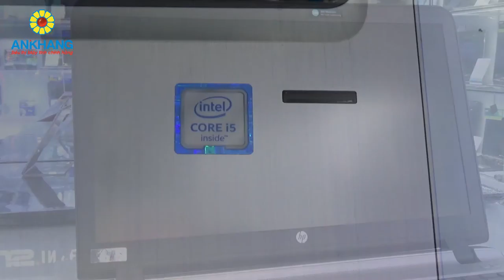HP Probook 450 G3 Y7C89PA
Ankhang - Laptop phổ thông HP Probook 450 G3 (khoảng 13 triệu)
- CPU: Intel Core i5-6200U
- Ram: 8GB DDR4 2133Mhz
- Đồ hoạ: AMD Radeon R7 M340 2GB
- Ổ cứng: 500GB
- Màn hình: 15.6" Full HD LED